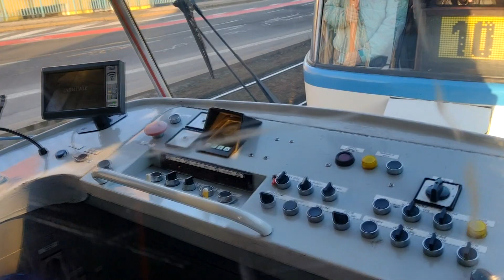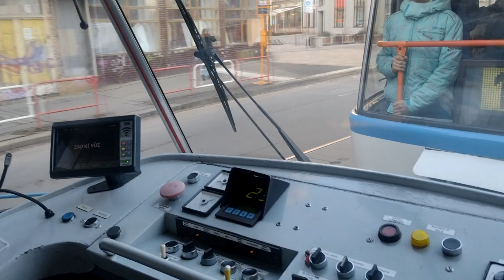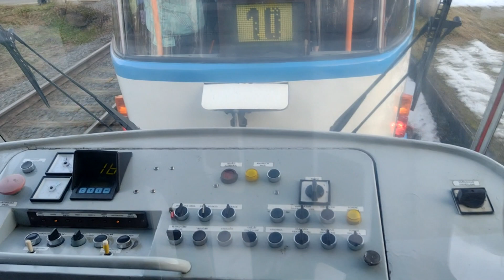Konec tramvají T3 se zrychlovačem v Ostravě | T3SUCS #990 + T3SU #902 | Z kolejí #8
Doplňující série "kolejového archívu" se také zabývá vlakovým a tramvajovým provozem avšak se jedná o nedávno natočené záběry. Série bude vycházet nepravidelně v soboty.
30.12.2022 byl v Ostravě den, kdy naposledy vyjely tramvaje T3 se zrychlovačem. Jednalo se o soupravu tramvají T3SUCS #990 z roku 1988 + T3SU #902 z roku 1982. Jednalo se o již dříve avizovanou rozlučku v pravidelném provozu na odpolední části linek 1 a 10. Na videu rozsáhlejší sestřih z různých pohledů.